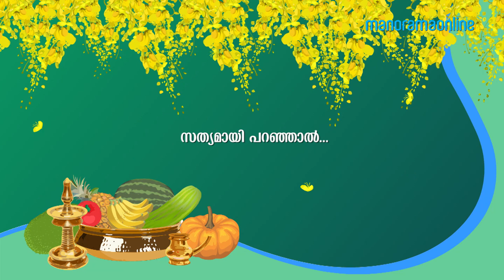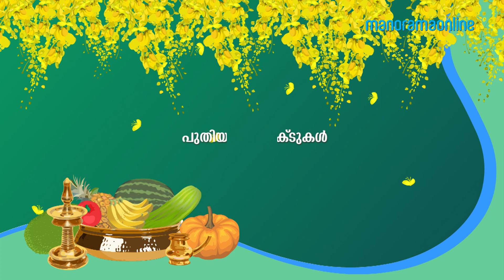Muthumani | Exclusive Interview | Part 3/3 | I Me Myself | Manorama Online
I Me Myself -  A fun filled chat show by Manorama Online with the movers and shakers of entertainment industry. This episode of IMM features playback actress Muthumani Somasundaram as guest.

Producer: Jithu Thomas
Camera: Jithu Thomas
Editor: Vinod A.S.
Host : Devi Dilip
Head, Content Production: Santhosh George Jacob